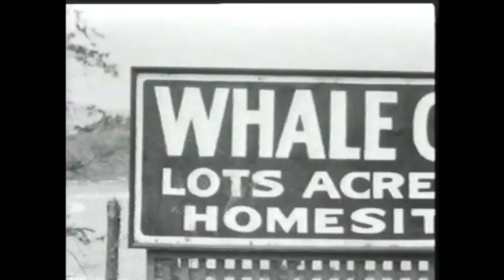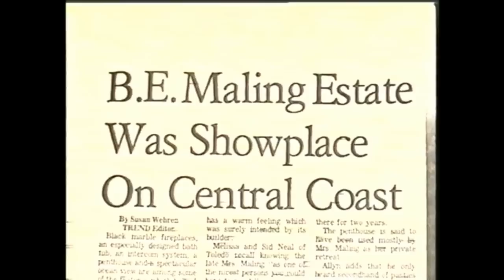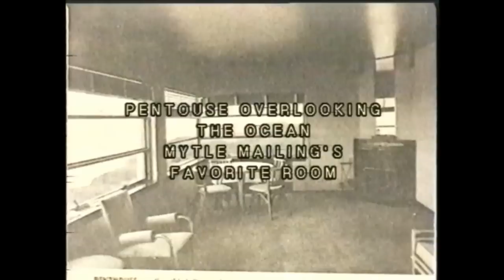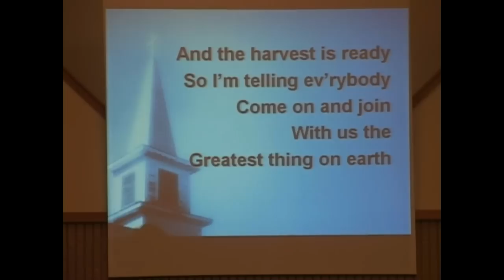Depression Era footage - Ray Mailing Estate (Whale Cove) and Cannery, Hillsboro OR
Video footage of from the 1920's and 1930's from Hillsboro, Oregon.  The old Ray Mailing Cannery (later Birds Eye Cannery) and Mailing Estate on Whale Cove, a Historic Landmark in Depot Bay before being torn down to make room for a resort in the early 1980's.  Depression era footage well preserved and rarely found.   History of cannery first then live footage.